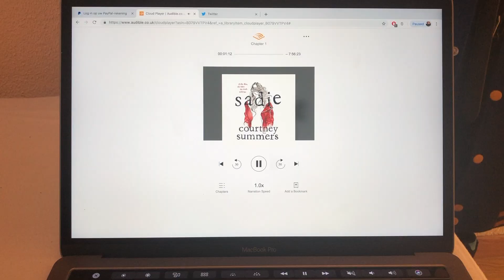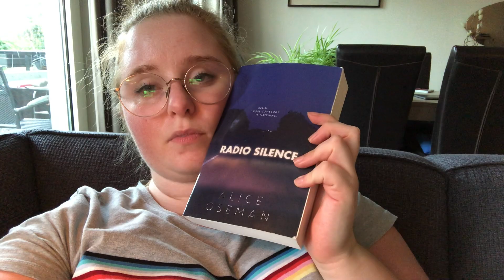Tidying, Haircuts & Theme Parks | Weekly Vlog #4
I'm not sure I've ever been this productive in my life... but that doesn't say much.

A B O U T  M E:
My name is Dani(elle) and I'm a 22-year-old student from the Netherlands. I love reading, writing, traveling and theatre and on this channel I will be talking about those things here on this channel!